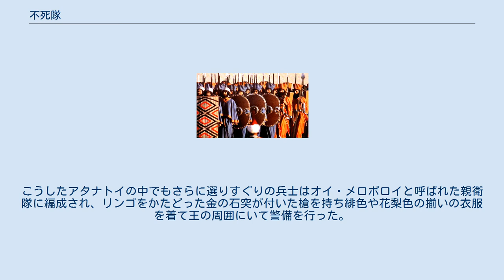不死隊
イラン建国二千五百年祭典に登場したペルシア帝国の不死隊。
1971年撮影。
 アタナトイの親衛隊 不死隊（ふしたい）は、アケメネス朝ペルシアの定員一万人の精鋭部隊である。
ペルシア戦争期にはヒュダルネスが率いた。
 一人の兵士が倒されてもまた別の新しい兵士がすぐに補充され戦闘に加わり戦ったことから、ヘロドトスがこれを指してアタナトイ（不死の意）、もしくは一万騎兵と呼んだものが起源で、英語でイモータルズ（immortals、隊員はイモータル）、不滅隊などとも呼称される。
ただしアタナトイの語についてはペルシア語で随伴者を意味する「アヌーシャ」が転訛した可能性も指摘される。
 多民族からなっていた為、アタナトイの装備は様々だった。
 ペルシア軍の中では精鋭の重装部隊として分類されるが、例えばギリシアのホプリタイなどの装備と比べると防御面で劣っており、装備重視というよりはどちらかというとその数による迫力と人海戦で他を圧倒したようである。
また「一万騎兵」とも言うが常に騎兵として戦ったわけでも、逆に歩兵のみの役割で戦争に赴いたわけでもなく、状況に応じてそれらの軍編成が変わったようである。
また彼らはその行軍に家族や従者を車に乗せ、引き連れていた。
 戦術は主に突撃する前列を後列が援護するというものだったが、顔もまともに見えない膨大な数のアタナトイが無言で近づいてくるさまは大変不気味であったために、彼らと戦った多くの軍隊はその行進だけで士気を挫かれたという。
こうしたアタナトイの中でもさらに選りすぐりの兵士はオイ・メロポロイと呼ばれた親衛隊に編成され、リンゴをかたどった金の石突が付いた槍を持ち緋色や花梨色の揃いの衣服を着て王の周囲にいて警備を行った。
 アタナトイが活躍した戦争として キュロス2世によるバビロン征服（紀元前547年）、カンビュセス2世のエジプト遠征（紀元前525年）、ダレイオス1世によるインド遠征（紀元前520年）やスキタイ遠征（紀元前513年）が挙げられるほか、ペルシア戦争でも用いられた。
マラトンの戦い（紀元前490年）やテルモピュライの戦い（紀元前480年）に加わったほか、マルドニオス指揮下で占領軍としても働きを見せた。
しかしながらアレクサンドロス3世（大王）にはイッソスの戦いで敗れている。